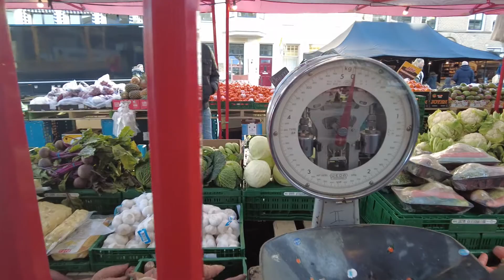Fotografía callejera POV, Mercadillo Holandés. (2º)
Segunda parte  de una sesion POV en un mercadillo callejero en Holanda.
.- Equipo:
Sony a7III + Tamrom 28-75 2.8 + Dji pocket 2 + Lightroom.
Bendsound.com:  hipjazz